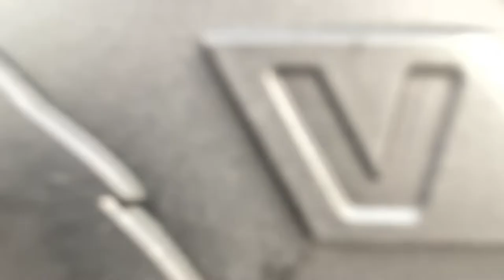First Drive With Me With New Cobra Sports Exhaust!!!.... LOUD!!!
Thank you to cobra for this brilliant exhaust the sound on this video don't give it justice .